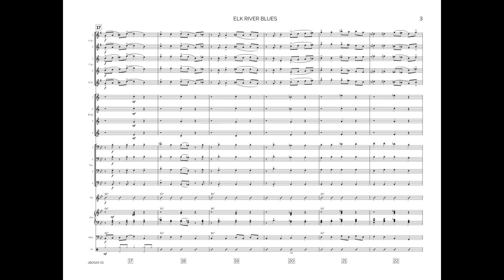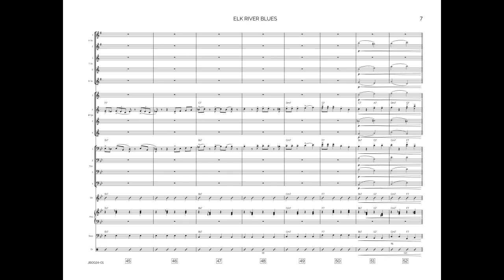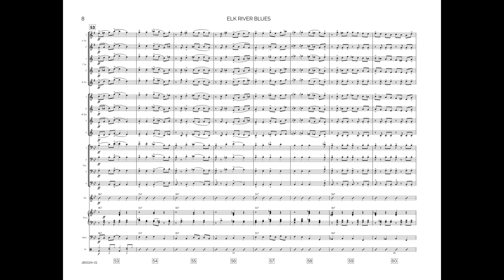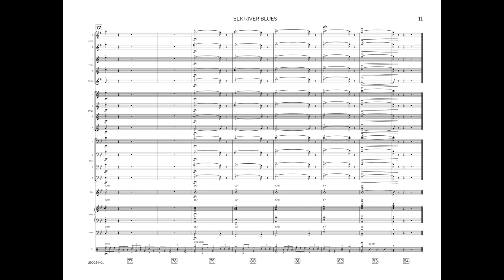Elk River Blues (Jazz Ensemble) - Jacob Ratledge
With its catchy, relaxing groove and a great opportunity for solos, bring joy and serenity to your program with this lovely blues!

Medium Easy